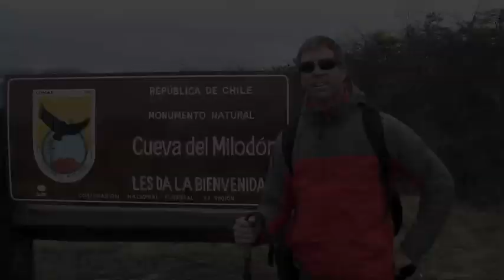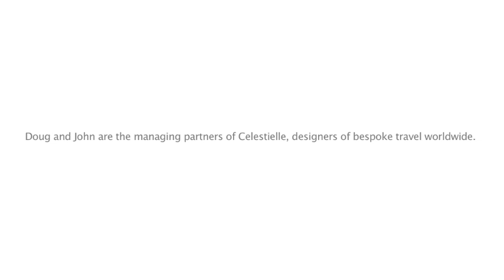Celestielle #78 - Remota, Puerto Natales, Chile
This video is from our visit with Remota, the first of 4 properties we visited in the Torres del Paine area. The hotel was designed by award-winning architect German del Sol.

In this video are scenes from some of our nature hikes, a kitchen visit with Chef Rene, and great shots showcasing the hotel's unique design.